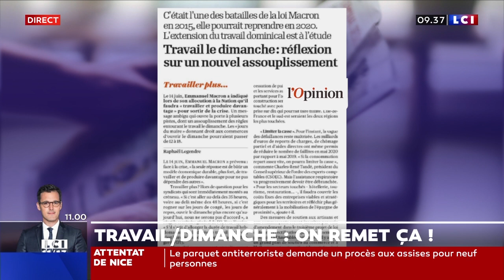CÉDRIC CHOUVIAT VICTIME, CASTANER IMPUISSANT - POUR UNE AUTRE DOCTRINE DE MAINTIEN DE L'ORDRE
Mardi 23 juin, Ugo Bernalicis était l'invité d'Audrey&Co sur LCI pour débattre de la réorganisation du trafic aérien, du travail le dimanche, de la mort de Cédric Chouviat et des violences dans la police, face à Jean-Michel Aphatie et Coralie Dubost, députée LREM.